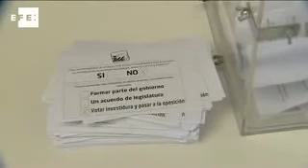Los militantes de IU se decantan por gobernar con el Psoe en Andalucia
Sevilla, 25 abr (EFE).- El 75 por ciento de los militantes de IULV-CA se ha pronunciado a favor del acuerdo político-programático alcanzado con el PSOE y más del 70 por ciento por formar gobierno de coalición en Andalucía, en el referéndum convocado hoy por la dirección de esta formación, según los datos provisionales.